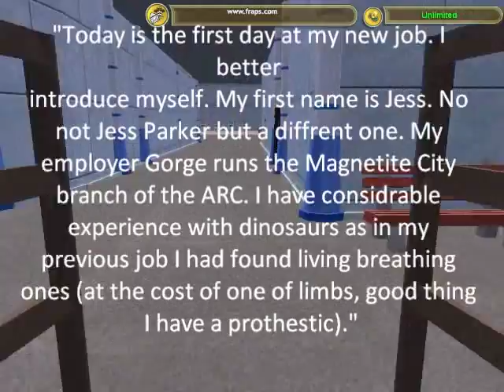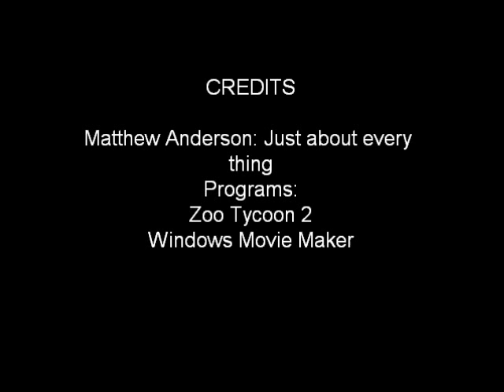Zooevil episode 1.1.wmv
This is the first of my Zooevil series. there are some things that happen between the original fan fiction and here, one of the most important is that A Kalsi Rex ate Jess's arm. In this episode a small group of Platystyx come into the present but larger predators follow their prey.